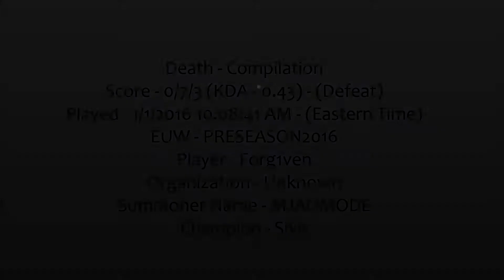Forg1ven plays Sivir | Death Compilation | Defeated | Score - 0/7/3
TL;DW - This video is a compilation of Forg1ven's deaths during the course of this game. It's nothing flashy. Just the player's plays in chronological order. Enjoy(?)~
Score - 0/7/3 (KDA - 0.43) - (Defeat)
Played - 1/1/2016 10:08:41 AM - (Eastern Time)
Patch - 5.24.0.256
EUW - PRESEASON2016
Player - Forg1ven|Organization - Unknown
Summoner Name(Shown in clips) - MJAOMODE
Champion (Shown in clips) - Sivir